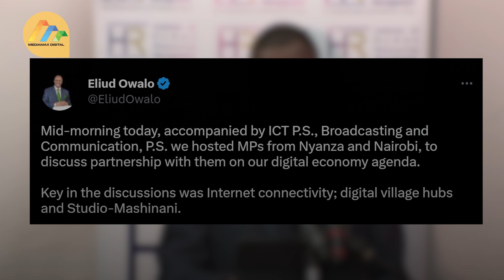ODM ‘rebel MPs’ meet CS Owalo, discuss internet connectivity in Nyanza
Information, Communication and the Digital Economy CS Eliud Owalo today played host to breakaway ODM lawmakers who have been on the receiving end since meeting President William Ruto in State House.